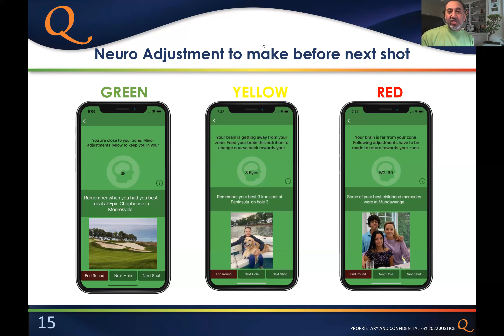How to properly CONSUME the recommended Adjustments.